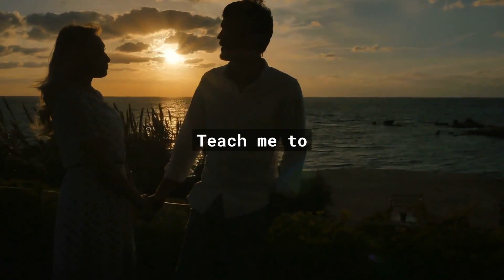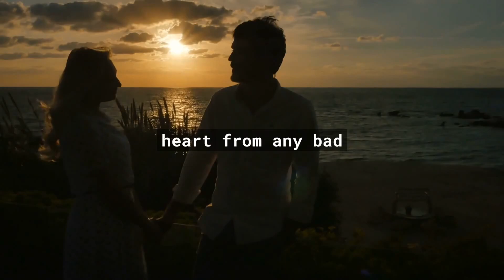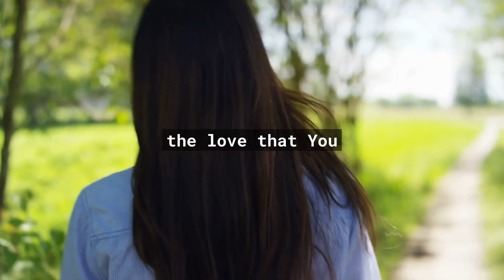A Prayer for Love - I'm Suffocating in Loneliness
This is a prayer for love. I’m growing older, and growing old alone. I’m lonely with no one to love me. I watch the years go by as all of my friends find love and get married. I’m always the longing single in a sea of couples. They say true love is out there, but I’m afraid I won’t find it. I’m suffocating in loneliness. This is my prayer.

Comment on our videos. Tell us what you are going through. We'll make a personal prayer for you.